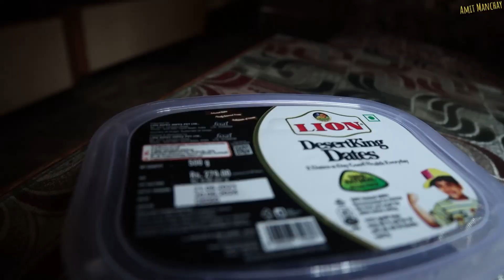I am getting boosted & Charged with your comments..